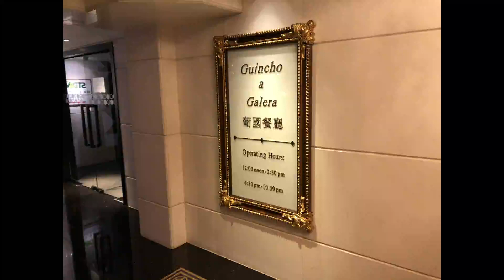20201213 澳門 葡京酒店 葡國餐廳 Guincho a Galera マカオ リスボアホテル ポルトガル料理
Fortaleza do Guincho